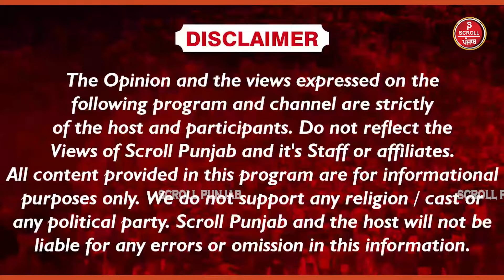ਹੁਣ ਘਰਾਂ ਚੋਂ ਨਹੀਂ ਹੋਵੇਗੀ ਚੋਰੀ ਮੁੰਡੇ ਨੇ ਤਿਆਰ ਕੀਤਾ ਸਾਫਟਵੇਅਰ,ਹਜ਼ਾਰਾਂ KM ਦੂਰ ਤੋਂ ਬੰਦ ਕਰ ਸਕਦੇ ਹੋ ਘਰ...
ਹੁਣ ਘਰਾਂ ਚੋਂ ਨਹੀਂ ਹੋਵੇਗੀ ਚੋਰੀ ਮੁੰਡੇ ਨੇ ਤਿਆਰ ਕੀਤਾ ਸਾਫਟਵੇਅਰ,ਹਜ਼ਾਰਾਂ KM ਦੂਰ ਤੋਂ ਬੰਦ ਕਰ ਸਕਦੇ ਹੋ ਘਰ ਦੇ ਪੱਖੇ,ਮੋਟਰ,ਗੀਜਰ, ਲਾਈਟਾਂ